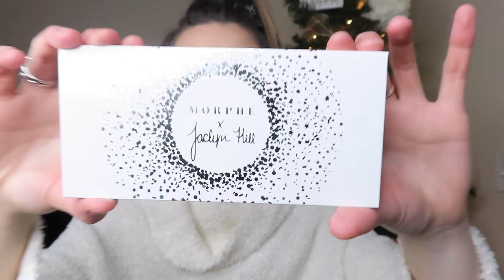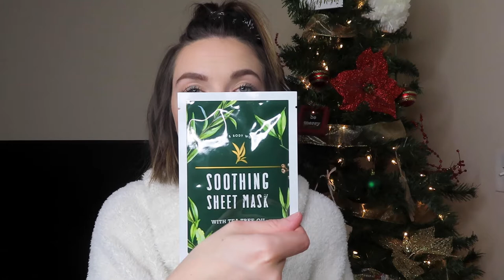What I Got For Christmas 2018 | Madi McKenzie Vlogs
*Please excuse my first awkward sit down video... :)
Merry Christmas and Happy New Year girly swirlies :) I hope everything ate their cabbage and black eyed pea(s) and had a great holiday season!

I work hard so I can buy my dog presents shirt